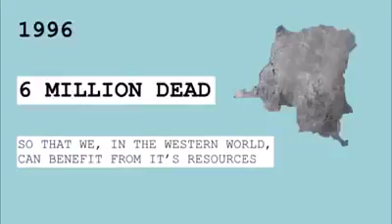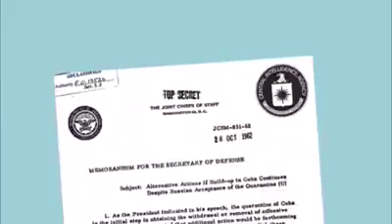'COLTAN' Millions Die For Minerals In Congo, For Western Use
That's right. COLTAN is a mineral used for many devises we use today such as I PHONES, Playstation and much more.

There are never any coverage in the news showing the total deaths of the Congo people, fighting to protect their minerals. Why? Does all black lives not matter? Africa is not how they portray on TV. Africa is full of wealth and this is what the Western Leaders are all trying to get their dirty murdering hands on.

Enjoy the short film.